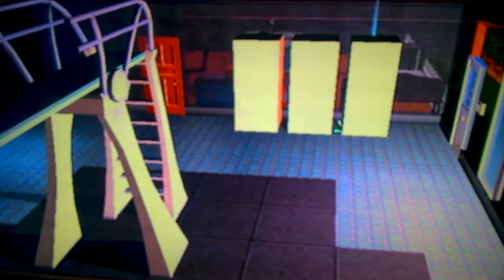The Sims Bustin' Out (Part 32) - Ready, Set, Go!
Got Toane's Gym completed... finally. Now when I had all goals passed and 4 members invited, It's time for upcoming art opening at Studio 8.